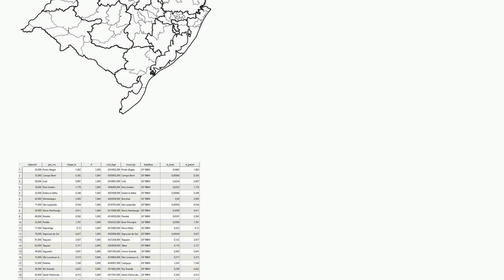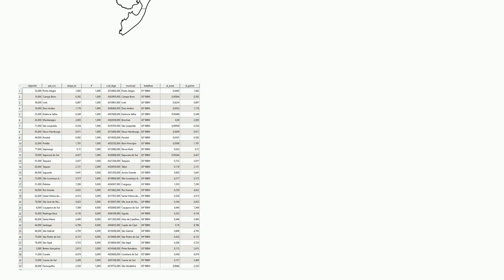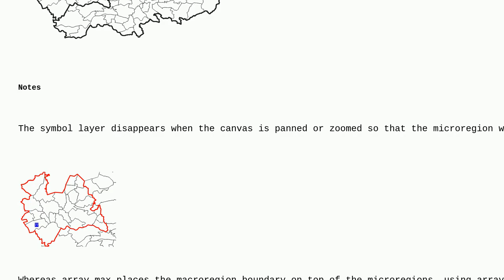How to apply two symbology classifications for macro- and microregions in one layer in QGIS?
A special thanks goes out to the community

  layers symbology qgis